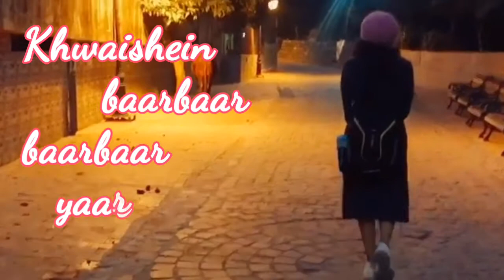Tera Hi sath mangna new sad status#2020